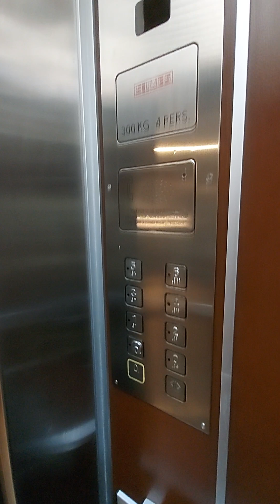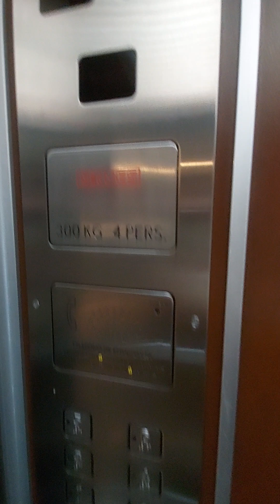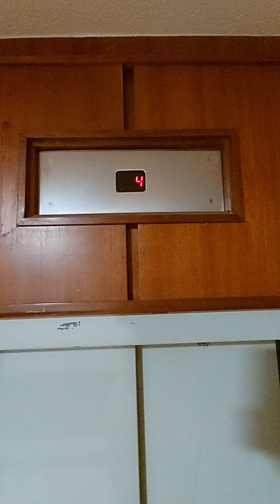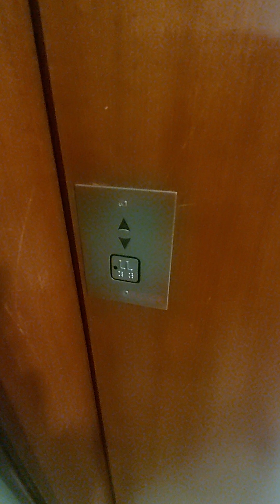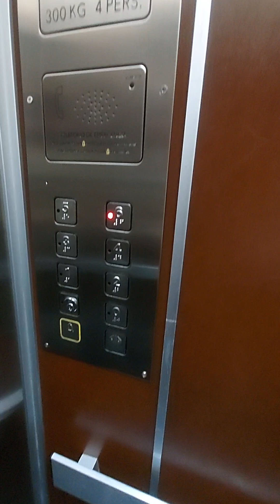Lift water damage one week after the massive flood